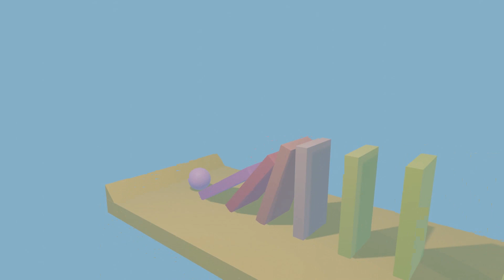2024 Digital Animation Submission - Ode to Rube